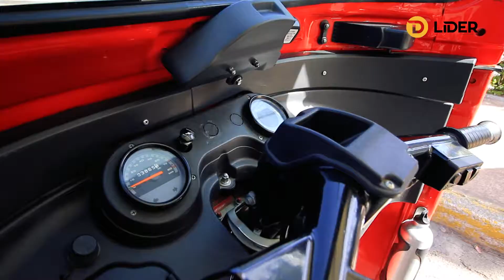Bajaj, poder en tres ruedas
¿Has pensado en tener un negocio movil, transportar insumos sin preocuparte por el alto consumo de gasolina o simplemente ser una nueva y divertida forma de transporte?

Bajaj es la empresa que llega desde la india para facilitar la movilidad a bajo costo.